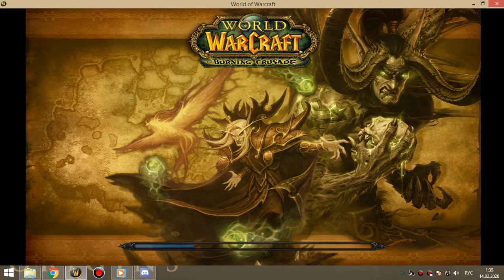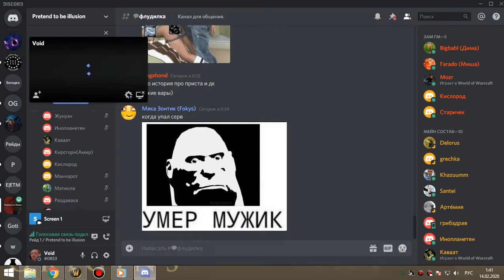25 Освоение алара